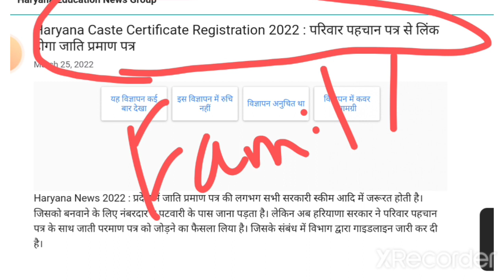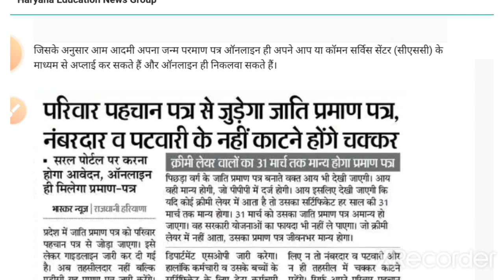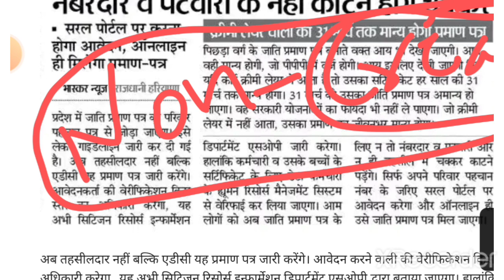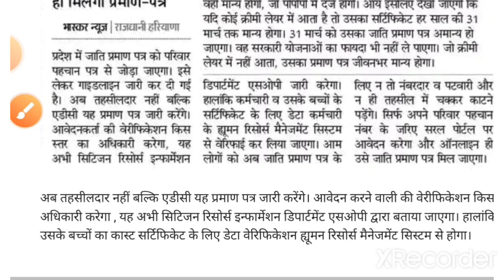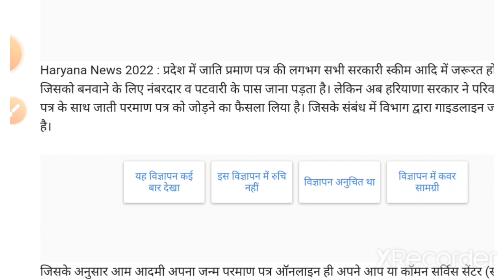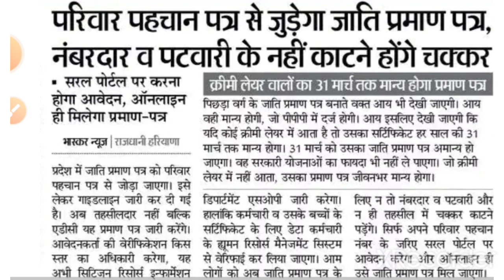Caste Certificate Haryana || Apply Online | Saral Portal Haryana Se Caste Certificate Changes rule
Caste Certificate In Haryana Changes now apply online in 2022